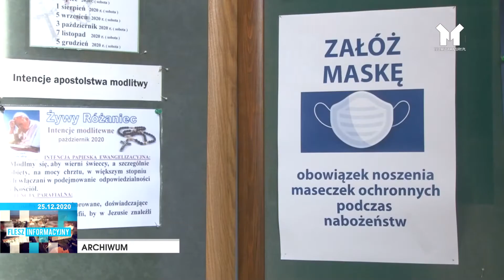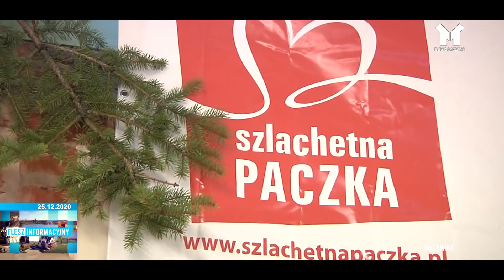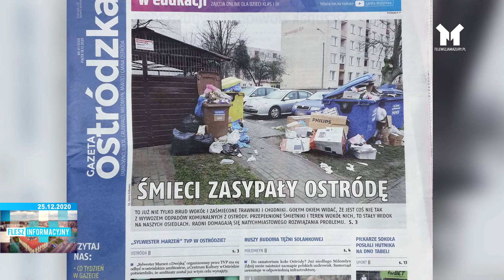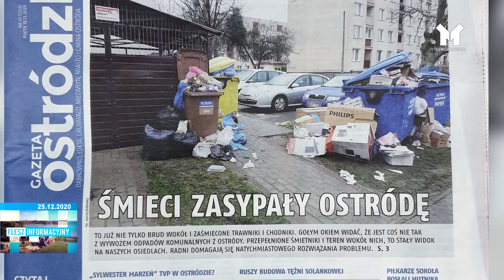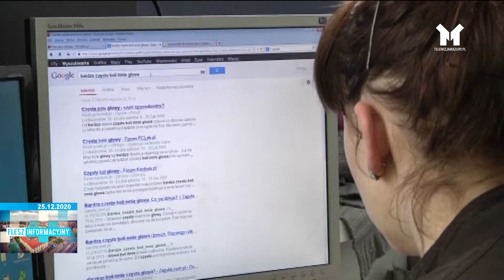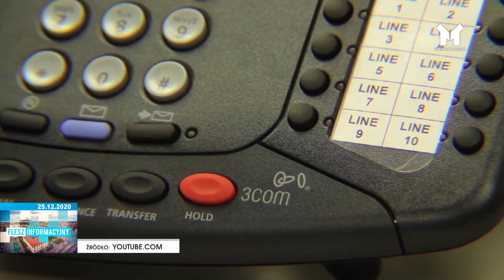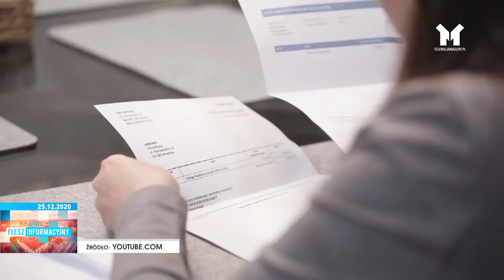FLESZ INFORMACYJNY Z DNIA 25. 12. 2020